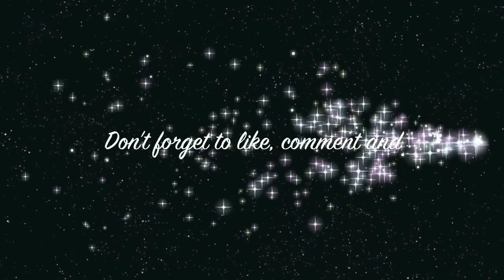MUA Edition| Alice@Large Events| Marsha Ambrosius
***!!!OPEN THE INFO BOX BELOW
FOR DETAILS/ANNOUNCEMENTS!!!***

The beginning of a beautiful relationship! Alice is already my girl, but she is up and coming in the entertainment industry as an event planner, event host, and celebrity interviewer.  Like her on FB and check out her YT channel!!!

Alice had the pleasure of interviewing Marsha Ambrosius for an event here in VA Beach, VA. Her interview will be available very soon!!!

SPECIAL DISCOUNT!!!

TMB Makeup Artistry, LLC 2013